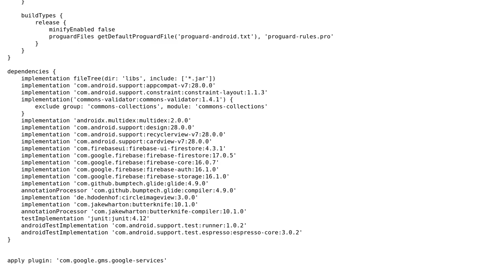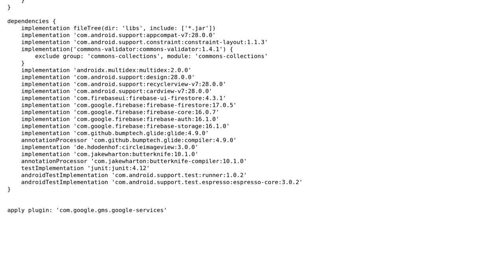BufferKnife Creating Problems while building gradle Android Studio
With thanks & praise to God, and with thanks to the many people who have made this project possible! | Content (except music & images) licensed under CC BY-SA | Music | Images & others | With thanks to user Sergii Pechenizkyi user GoldenTrio and the Stack Exchange Network Trademarks are property of their respective owners. You are responsible for your own actions.